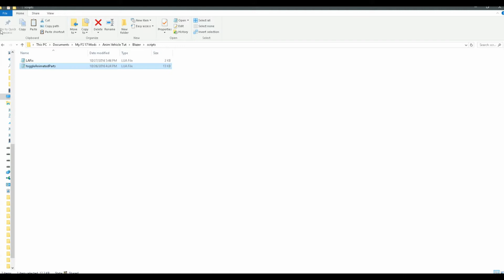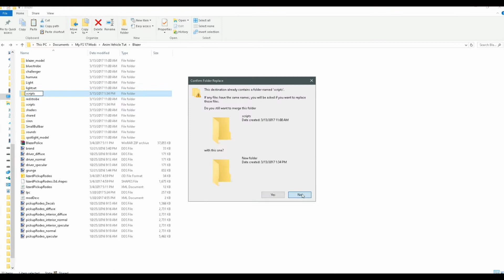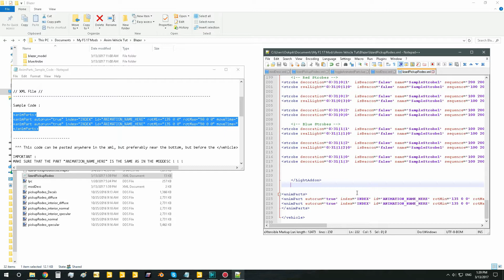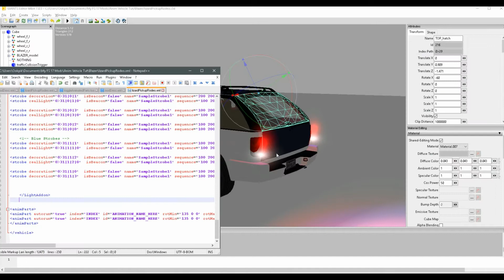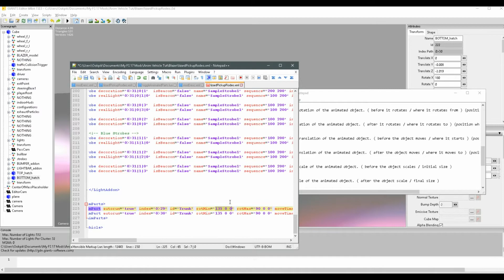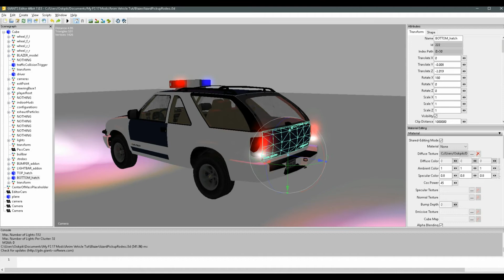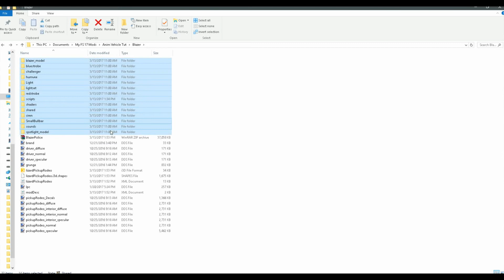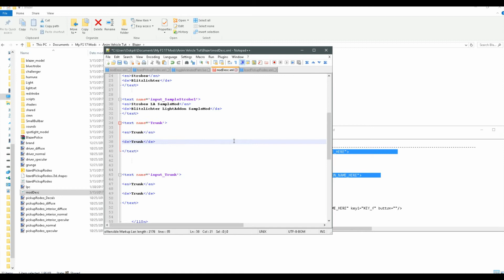FS 17 // Adding Animated Parts to a Mod Tutorial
In this tutorial I will show you how to add animated parts to a mod in Farming Simulator 2017, using toggleAnimatedParts script / lua.

For this tutorial you will need:
1. Giants Editor 7.0.0 or higher

AnimPartsPack contains sample code, for you to copy and paste into your moddesc and xml files, as well as the lua script you will need to make animations work.

Just follow along with the video, and I'll show you some information on how to use them!